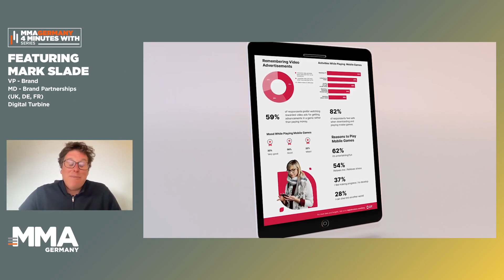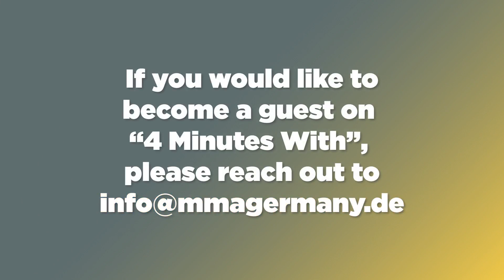4 Minutes With Mark Slade: Dispelling Myths About Mobile Gaming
Mark Slade is out to prove advertisers wrong—at least those who believe mobile gaming is for children and not worth the ad spend. The VP of Brand Marketing and Managing Director of Brand Partnerships (UK, DE, FR) at Digital Turbine brings 15+ years of advertising experience and shares the real numbers behind mobile gaming in Germany. He draws from data to demonstrate why mobile gaming is a “premium ad environment” and reveals surprising attention metrics that show mobile gaming is the platform marketers can’t ignore.

This exclusive interview is part of the MMA Germany’s "4 Minutes with ..." video series showcasing Germany's mobile marketing masters. In just 4 informative and entertaining minutes, our guests share their unique take on industry trends, developments, and opportunities. They also tell us about their best personal and professional achievements, and even divulge their worst marketing nightmares.